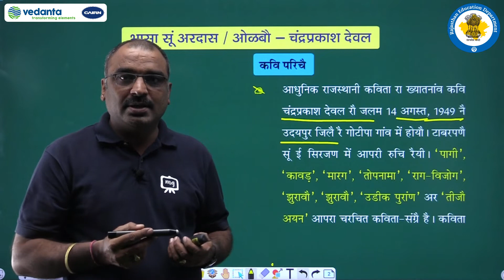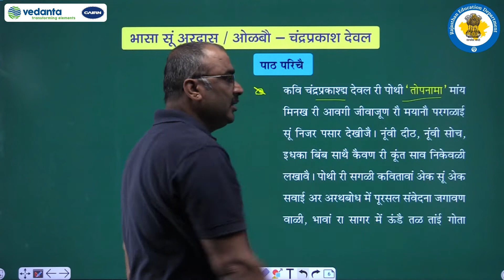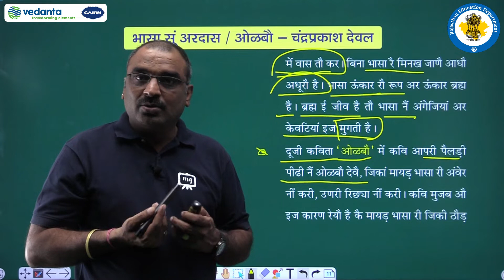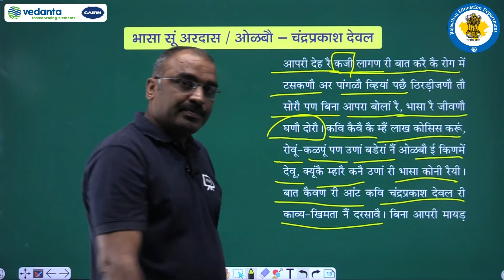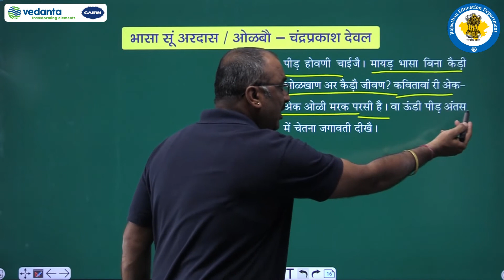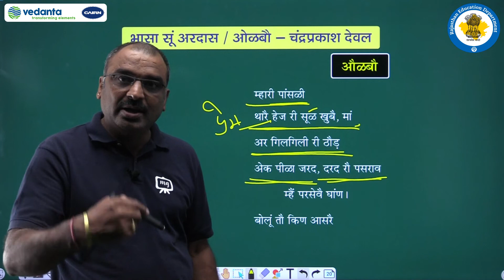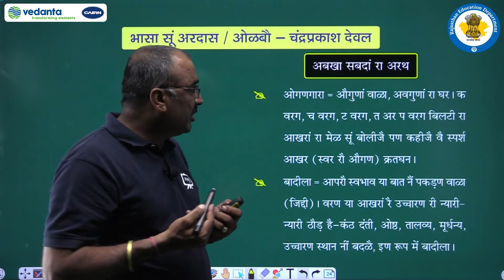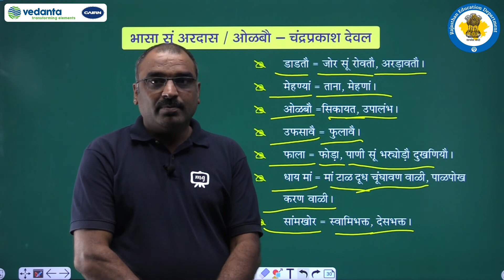NCERT | CBSE | Class-12 | राजस्थानी साहित्य | पद्यभाग| कविता| भासा सूं अरदास / ओळबौ-चंद्रप्रकाश देवल